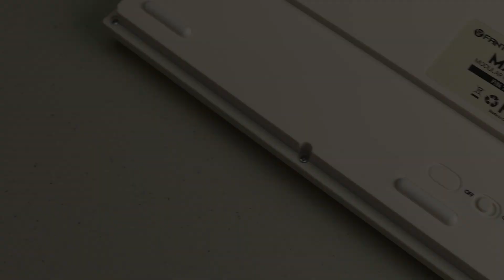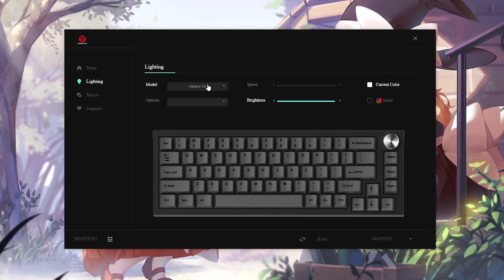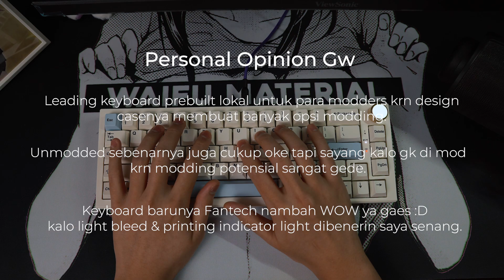MAXFIT67 Review & Modding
BTW switchnya gateron cap milky yellows ya, di video gw bilang cap yellows

Dacron - Minta ke emak elu

The product in this video was sent to me by Fantech
Product di video ini dikirim oleh Fantech

FAQ:

-Q: Bang nama Obengnya apa??
-A: Xiaomi Wowstick 1F+.

-Q: Bang saran switch dong?
-A: Linear=KTT Pink Peach & Sea Salt Lemon, Tactile=Jwick T1.

-Q: Bang silicone pake apa?

TimeStamp:
0:00 Intro
0:46 Unboxing
0:56 First Impressions
1:08 Keycaps
1:57 Switch
2:12 Socket
2:25 Stabs
2:47 Disassembly
3:05 Plate & PCB & Battery
3:38 Case
5:16 Software & Lighting
6:00 Modding
8:40 Final Opinion
10:00 Typing Tests